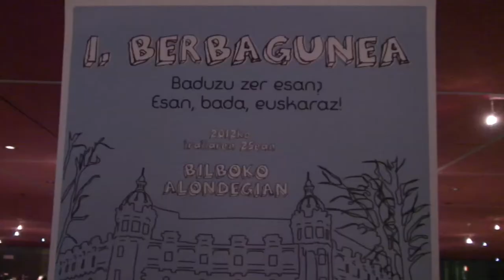EH Bilduk doako bidean jarriko du helduen euskalduntze-alfabetatzea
Edozein herritarrek euskara ikas dezan, helduen euskalduntze-alfabetatzea doakoa izatea bideratuko du EH Bilduk.
Iratxe Ibarrak azaldu moduan, Euskal Herria Bilduko taldekide batzuk, Berbagunean izan dira, bertan parte hartuaz.

EH BIldu posibilitará que cualquier ciudadano pueda aprender euskara gratuitamente